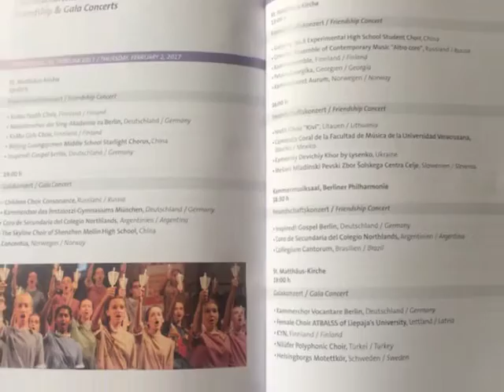Cantorum em Momentos preciosos - aprendendo e divulgando Brasil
Collegium Cantorum no Grand Prix of Nations - Berlin 2017. Workshop com Coro da Rádio de Berlim (Berliner Rundfunkchor) e Nicola Fink. Concerto de Amizade divulgando a música brasileira e Concerto de encerramento do festival e workshop na Philharmonia Berlin - Kammermusiksaal.
Som: A. Nepomuceno "O baile na flor" (Cantorum)
Áudio por Bruno Haller